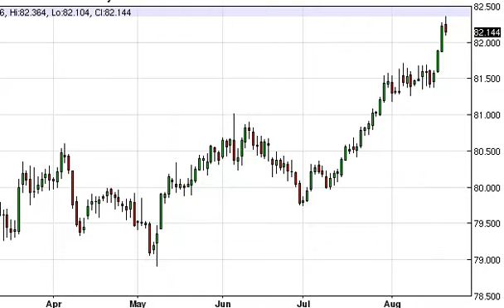US Dollar Index Technical Analysis for August 22, 2014 by FXEmpire.com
- August 22, 2014 index daily technical analysis for the US Dollar INDEX. Find more information about Forex and Commodities News Technical Analysis Fundamental Analysis and Brokers on FX Empire